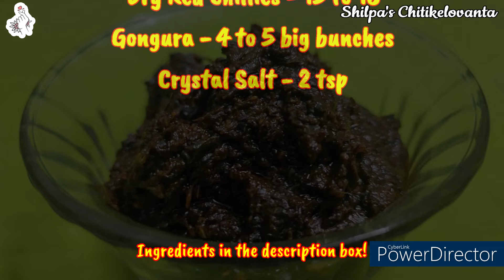Gongura/Puntikura pachchadi - Red stemmed sorrel leaves pickle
Red stemmed Sorrel leaves pickle is Andhra special pickle. Sorrel leaves meaning Gongura/Puntikura is called as Andhra Maatha. An iron rich pickle everyone should taste.

INGREDIENTS

Black gram dal - 2 tsp
Dry Red Chillies - 15 to 18
Gongura - 4 to 5 big bunches
Crystal Salt - 2 tsp